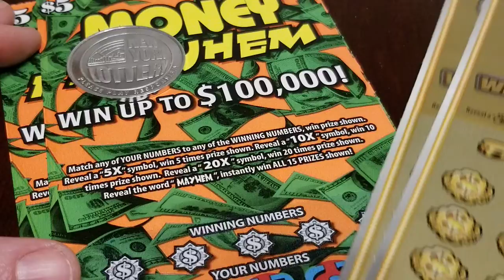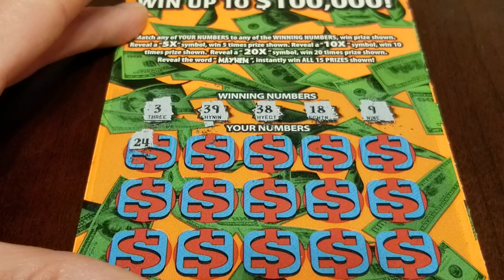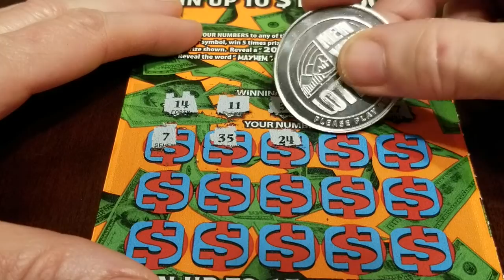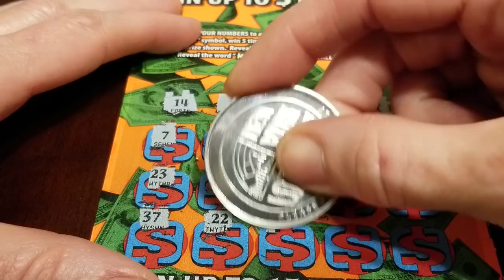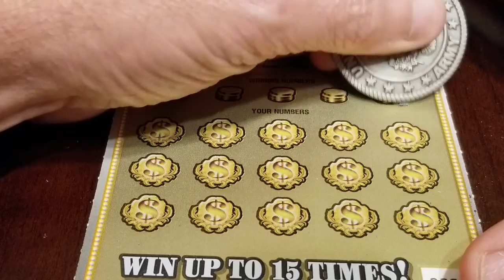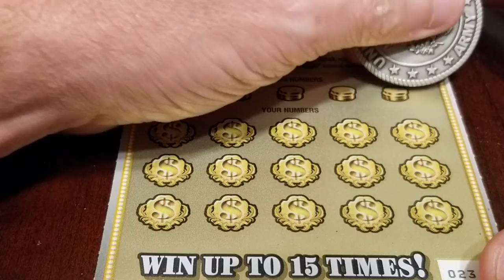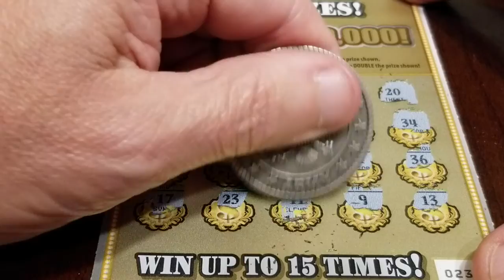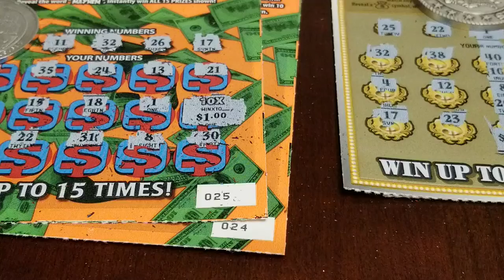MRS (10-10-2) VS MR (10-10-2) SCRATCH BATTLE TO THE DEATH!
MONEY MAYHEM VS 100,000 JACKPOT